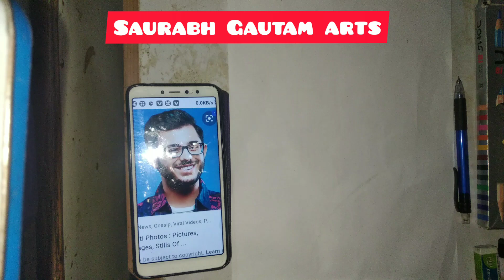Draw carryminati drawing by pencil colurs -Timelapse 🔥🔥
Hi guys this is my 14th video of my YouTube channel Saurabh Gautam arts
Approximately very very thanks for all your support 🙏 .